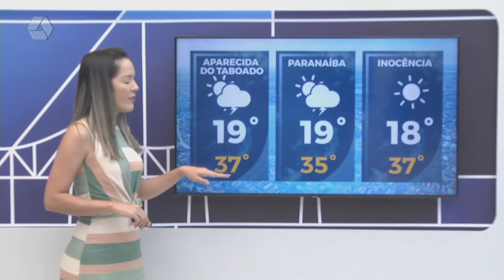Confira a previsão do tempo para Três Lagoas e região